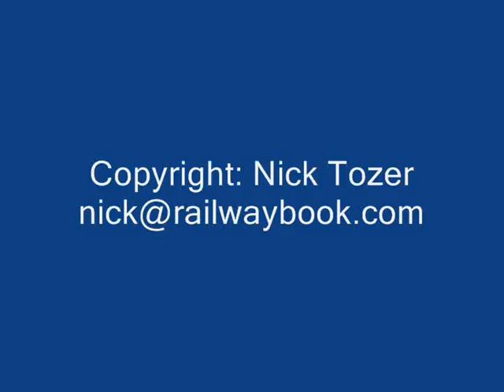Bure Valley Super Power Gala 2008 (1)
A visit to the Bure Valley Railway in September 2008 during its Super Power Gala ... this video shows the visiting locomotives in action.